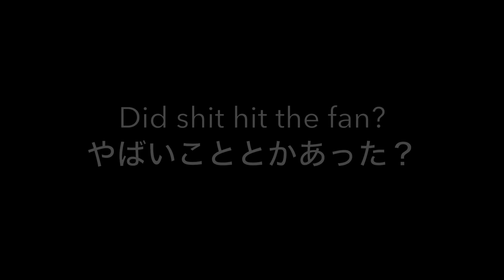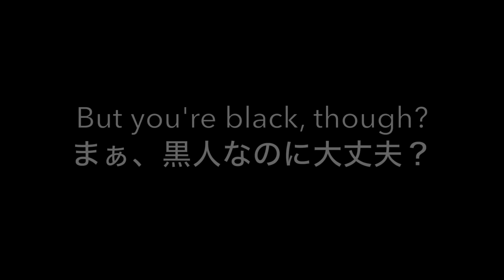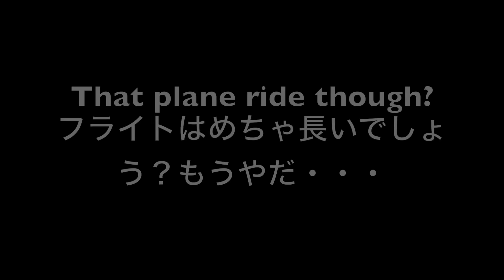MY BLACK BUTT WENT TO JAPAN AND LOVED IT 😍日本に行ってきたけど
HELLO LADIES AND GENTLEMEN! LINKS ARE BELOW!

Hey guys! It's me Savannah with another video. This time I am talking about my first time abroad. I absolutely loved it and I encourage anyone interested in traveling to take the plunge. I personally went to Japan for my first time as a high school graduation present to myself and I plan on going back very soon. I stayed in Kanagawa, but because my friends all lived in Tokyo, I was able to explore a lot of the popular places in Japan like Harajuku and Shinjuku. To this day, I can not pick a favorite place, but it was really the people who made the trip complete for me. Because I already can speak Japanese pretty well, it was interesting to be able to talk to all of the locals and get a real world experience of what it would be like if I was seriously residing there.

Hopefully this video can give you some insight on how I got to go to Japan and an opportunity to laugh at some of my fun stories. I did address racism, discrimination and my experience in Japan so hopefully you can gain some insight for that too.

MS SAVANNAH